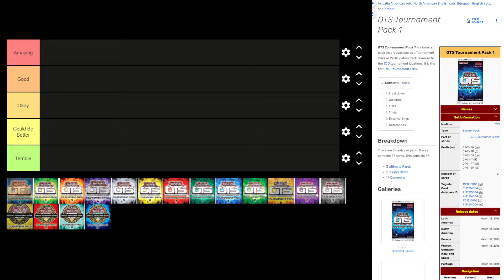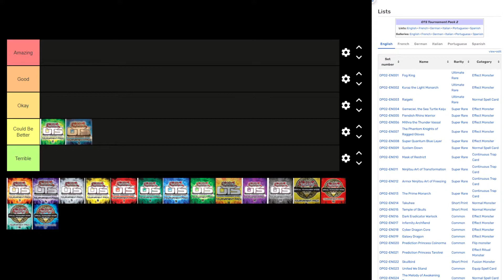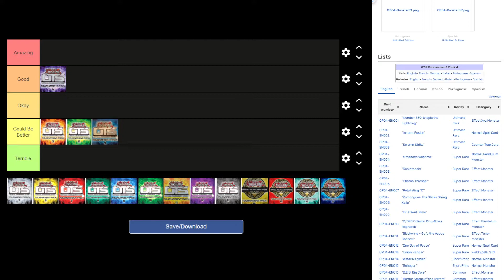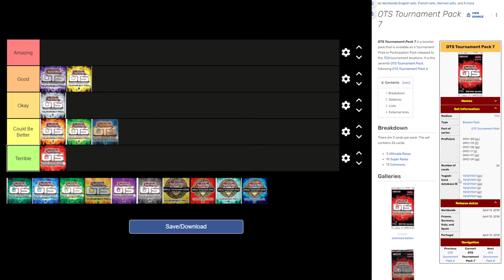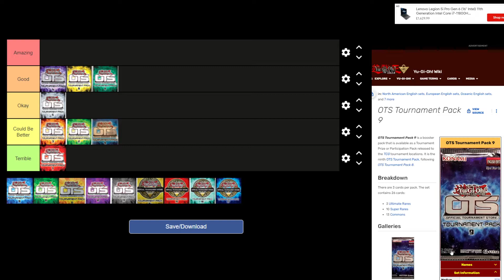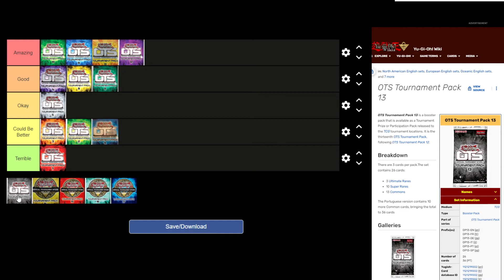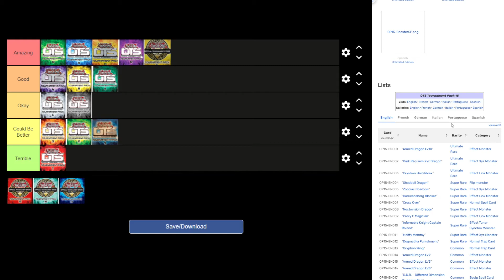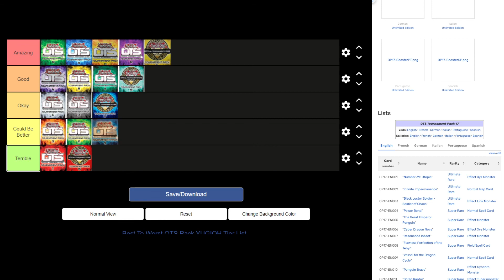OTS Pack Tier List!!!